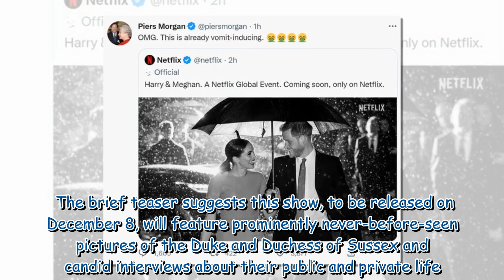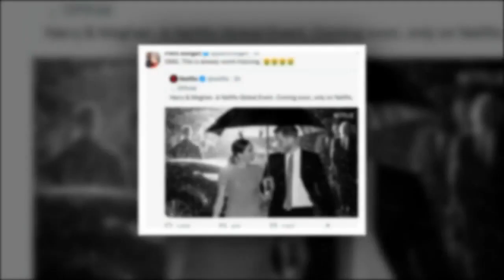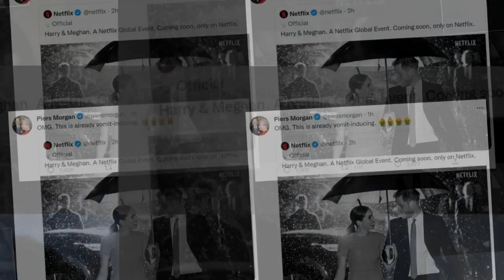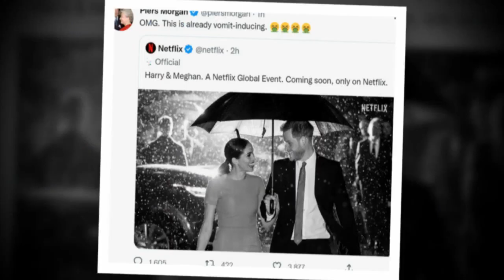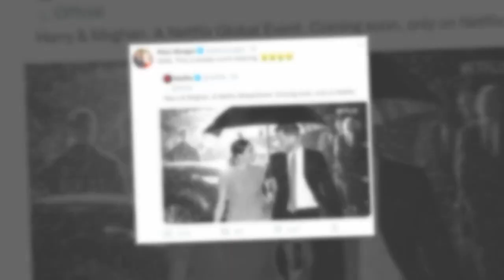Piers Morgan 'sick' as Meghan and Harry 'ruin' William and Kate's trip